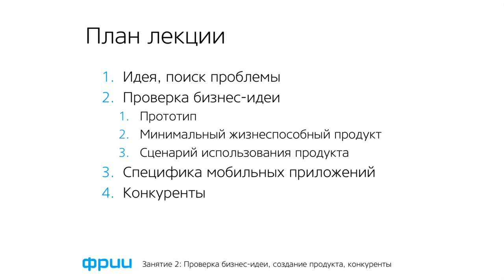Бизнес мобильных приложений. Лекция 2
Лекция 2 из 3-х
1. Идея, поиск проблемы
2. Проверка бизнес-идеи
2.1 Прототип
2.2 Минимальный жизнеспособный продукт
2.3 Сценарий использования продукта
3. Специфика мобильных приложений
4. Конкуренты
Преподаватель:
Байрам Аннаков
Должность: Генеральный директор Empatika
Карьера: Молодой серийный предприниматель. Руководит компанией Empatika (мобильные приложения AppInTheAir и InFlow). Закончил магистратуру экономического факультета МГУ и факультет инженерного бизнеса и менеджмента МГТУ им. Баумана. Преподает в ряде российских ВУЗов (МГУ, МГТУ, НИУ ВШЭ). Эксперт нескольких инвестиционных фондов.

До 17 октября 2018 года ФРИИ принимает заявки в Акселератор для IT-стартапов — это программа ускоренного развития бизнеса и возможность привлечь инвестиции от 2,5 до 25 млн рублей, увеличить выручку в несколько раз, выйти на новые рынки, отстроить маркетинг и продажи